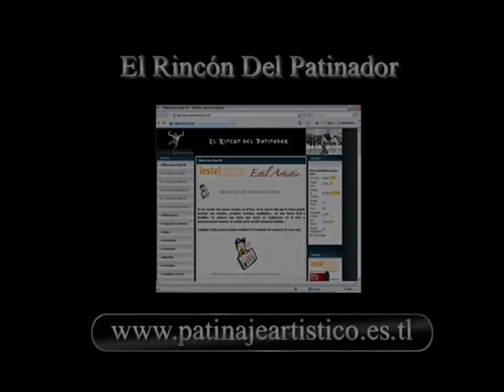Alba Perez.SP.Trofeo Noain 2008